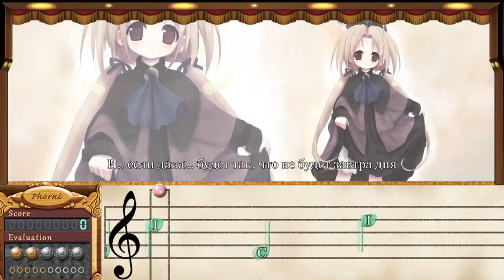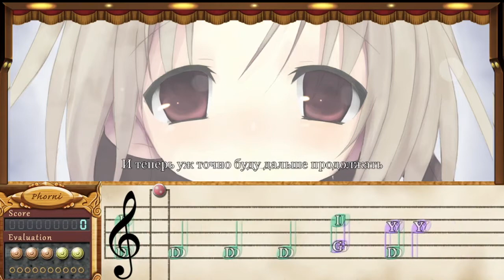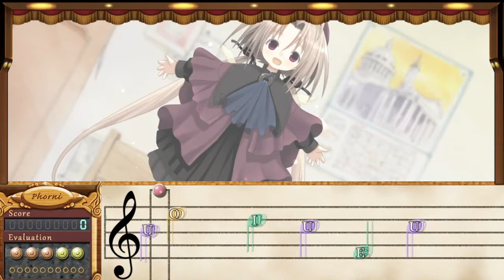Symphonic rain: I'm always close to you rus sub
Symphonic rain
Planning & Production Kogado Studio, Kuroneko-san Team
Character Design SIRO
Scenario Maoto Nishikawa/Scenario Writers Q'tron
Backgrounds Kazuo Ebisawa/ufotable
Music Ritsuko Okazaki
Music Production Copyrights Bank
Cooperation King Records